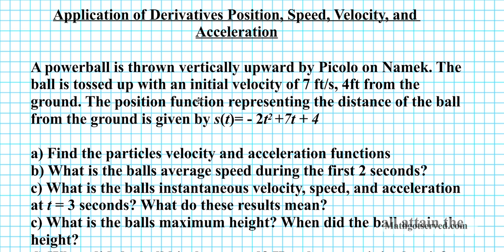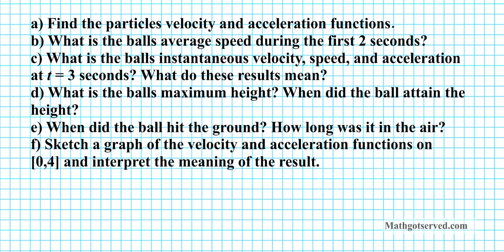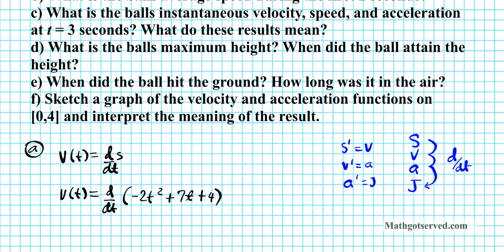CU3L2 Application of Derivatives Motion Acceleration Position Free fall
The student will investigate derivatives presented in graphic, numerical, and analytic
contexts and the relationship between continuity and differentiability. The derivative will
be defined as the limit of the difference quotient and interpreted as an instantaneous rate
of change.
Mathematics Standards of Learning
60
APC.6 The student will investigate the derivative at a point on a curve. This will include
a) finding the slope of a curve at a point, including points at which the tangent is vertical
and points at which there are no tangents;
b) using local linear approximation to find the slope of a tangent line to a curve at the
point;
c) defining instantaneous rate of change as the limit of average rate of change; and
d) approximating rate of change from graphs and tables of values.
APC.7 The student will analyze the derivative of a function as a function in itself. This will
include
a) comparing corresponding characteristics of the graphs of f, f ', and f ";
b) defining the relationship between the increasing and decreasing behavior of f and the
sign of f ';
c) translating verbal descriptions into equations involving derivatives and vice versa;
d) analyzing the geometric consequences of the Mean Value Theorem;
e) defining the relationship between the concavity of f and the sign of f "; and
f) identifying points of inflection as places where concavity changes and finding points
of inflection.
APC.8 The student will apply the derivative to solve problems. This will include
a) analysis of curves and the ideas of concavity and monotonicity;
b) optimization involving global and local extrema;
c) modeling of rates of change and related rates;
d) use of implicit differentiation to find the derivative of an inverse function;
e) interpretation of the derivative as a rate of change in applied contexts, including
velocity, speed, and acceleration; and
f) differentiation of nonlogarithmic functions, using the technique of logarithmic
differentiation. *
* AP Calculus BC will also apply the derivative to solve problems. This will include
a) analysis of planar curves given in parametric form, polar form, and vector form,
including velocity and acceleration vectors;
b) numerical solution of differential equations, using Euler's method;
c) l'Hopital's Rule to test the convergence of improper integrals and series; and
d) geometric interpretation of differential equations via slope fields and the relationship
between slope fields and the solution curves for the differential equations.
APC.9 The student will apply formulas to find derivatives. This will include
a) derivatives of algebraic, trigonometric, exponential, logarithmic, and inverse
trigonometric functions;
b) derivations of sums, products, quotients, inverses, and composites (chain rule) of
elementary functions;
c) derivatives of implicitly defined functions; and
d) higher order derivatives of algebraic, trigonometric, exponential, and logarithmic,
functions. *
* AP Calculus BC will also include finding derivatives of parametric, polar, and vector
functions